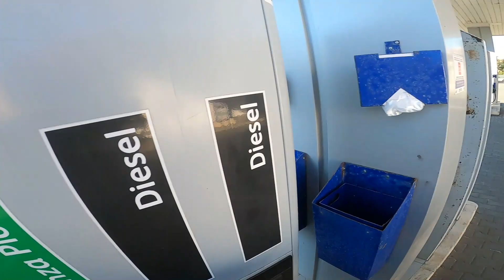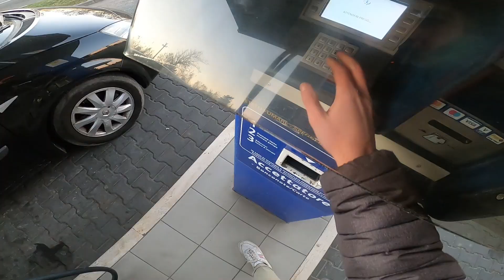Qui ci LASCIO il PISTONE! - Raduno di NATALE 2023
Come tradizione vuole a Natale tutti i biker di zona si uniscono in un unico gruppo per festeggiare insieme il Natale! 🎅

Quest’anno non fa eccezione e cogliamo l’occasione per portare sia il Power che l’XE… sarà stata una buona idea?😅